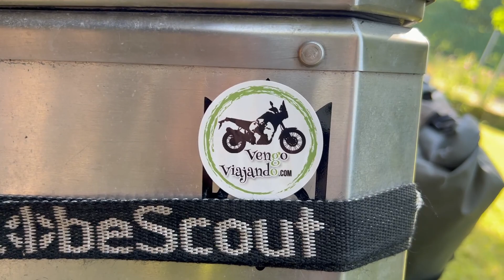S03-E15: ENTRAR a RUSIA en época de GUERRA estoy tan LOCO?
Estando en Tallinn, Estonia me pregunto si podre visitar una de las ciudades de mis sueños, San Petersburgo, Rusia. Para ello tendré que conducir varias horas con muchas incógnitas para cruzar la frontera.
Los viajes en moto son así, vas queriendo cumplir sueños con tu Yamaha Tenere 700, pero llega el momento que el camino no sigue. Que hacer? Intentarlo de todos modos o dar la vuelta y buscar otro camino?  Lo veremos en este vídeo!

Si te ha gustado este video y quieres colaborar con este sueño, puedes hacerlo de la siguiente manera:

Pero si estás viendo este vídeo y todavía no te has suscrito, déjame presentarme para que sepas quien soy y porque estoy haciendo este viaje.

QUIEN SOY?

Mi nombre es Gustavo Correa, tengo 52 años y nací y me crie en Argentina 🇦🇷. A los 30 años me mudé a España 🇪🇸 y a los 43 a Noruega 🇳🇴.

En octubre de 2019 tuve un ataque de ansiedad mientras trabajaba y me di cuenta que la vida no era eso que estaba viviendo.
Así que con parte los ahorros que tenía al otro día, compré a “Gloria”, mi moto una Yamaha Tenere 700, llamada así en honor a mi madre que siempre quiso viajar y no pudo ❤️.

CUANDO EMPECE A VIAJAR?

Desde el 31 de junio de 2020 estoy tratando de dar la vuelta al mundo por etapas.

Podes ver todos los videos de mis viajes desde el principio en esta lista

El viaje lo hago por etapas durante la primavera y el verano europeos.  Y durante el otoño y el invierno trato de generar ingresos (hasta ahora con una suerte dispar, por lo cual viajó con mis ahorros 💸)

Por eso en este canal verás un viaje que trato de mantener low cost total!!

En la primera etapa de este viaje, recorrí toda la Europa occidental y los Balcanes.
Lo hice muy rápido ya que iban cerrando las fronteras a medida que llegaba el otoño. Lo cual no me dio tiempo de disfrutar de los lugares históricos con todo el tiempo que quería…
Hice 19.000 kilómetros en 6 meses y finalice la etapa en Belgrado, Serbia.

Los videos de la primer etapa (2020) los puedes ver en esta lista

Durante el otoño y el invierno europeos del 2020/21, me fui a Argentina (por el tema del declive económico del país fue una opción muy ventajosa para mi presupuesto) aparte de ver a familiares y amigos que hace tiempo no veía.
Compre una moto china y me recorrí media Argentina con mi hijo mas chico, Joaquín.

Los videos de la parada de invierno 2020/21 en Argentina los podes ver en esta lista

Al comenzar la primavera europea 2021, volví a Serbia a buscar a Gloria y empecé la segunda etapa del viaje. Que incluye Rumanía, Bulgaria, Grecia, Turquía e Irak.

Los videos de la segunda etapa del viaje (2021) los podes ver en esta

En el segundo parón de otoño/invierno de 2021/2022 me fui a Estados Unidos a hacer la mítica Ruta 66, con una moto especial “Mundialista” una Honda CB750K de 1978. Esta es una moto con la que siempre soñé y que me di el gusto de recorrer los casi 5000km del viaje.

En resumen, te doy la bienvenida y te digo…. Muchas gracias por viajar conmigo y que tengas un muy muy buen día!!